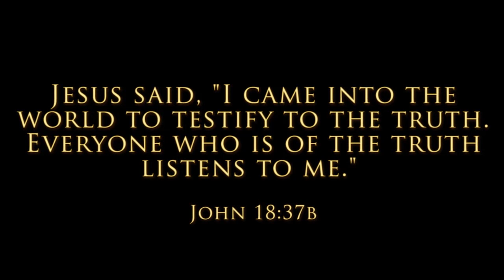Truth Report "A Great Nation Israel" with host Eric Teitelman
Truth Report "A Great Nation Israel" with host Eric Teitelman - Genesis 12:2